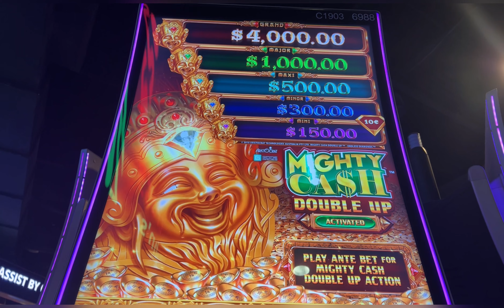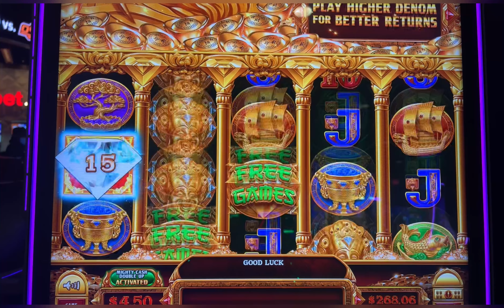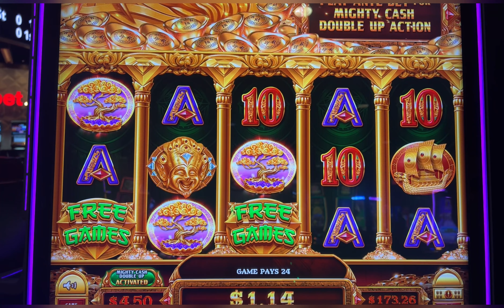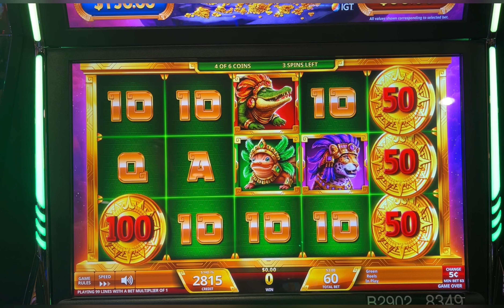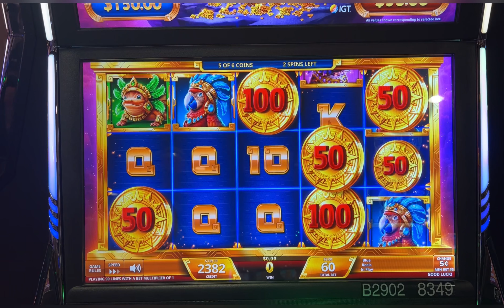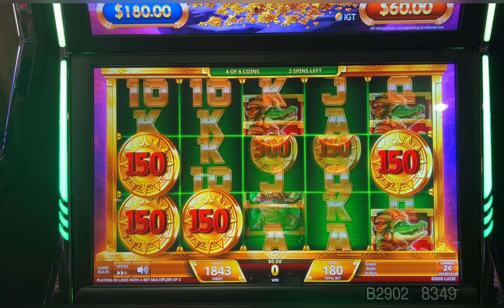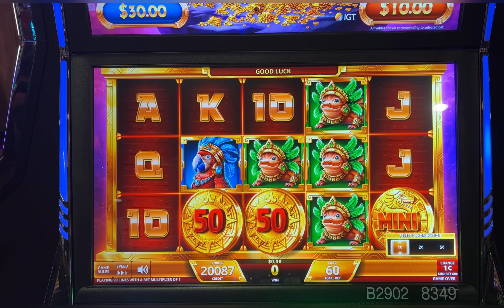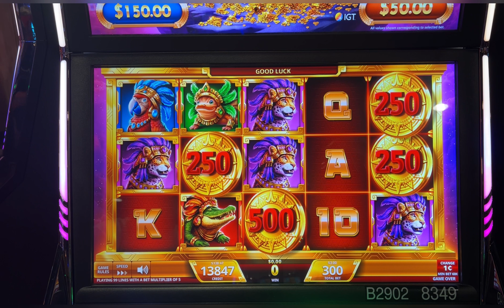The Aztec Pyramid buried us.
Mighty Cash Double Up, Aztec Adventures